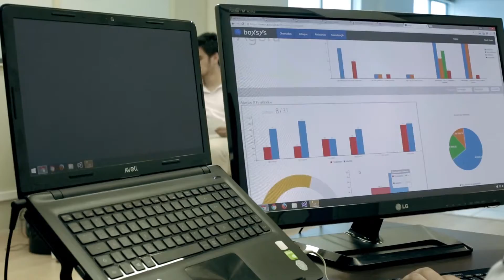Comunicação de Dados Koerich - Produzido pela Videoface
Vídeo Divulgação do Serviço de Comunicação de Dados da empresa Koerich.

Produzido pela Videoface.